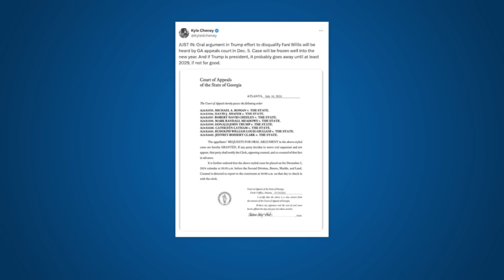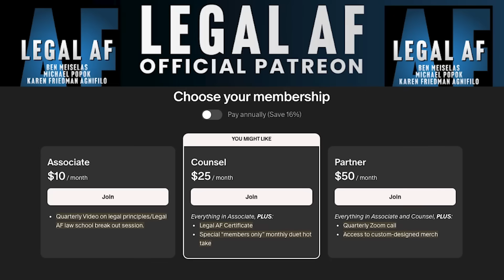Trump RICO Case Finally Gets NEW UPDATES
Michael Popok and Karen Friedman Agnifilo on the Legal AF podcast (After Dark), debate whether the Trump Georgia criminal case will be tried in 2024 or 2025, and what will happen to the other 14 co conspirators in light of the immunity decision.